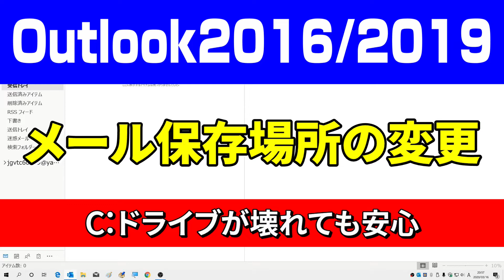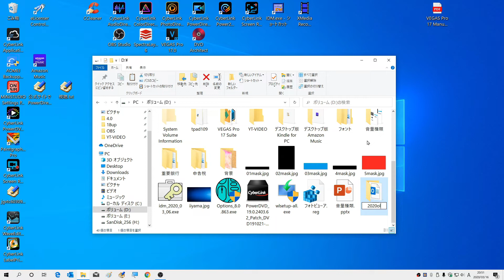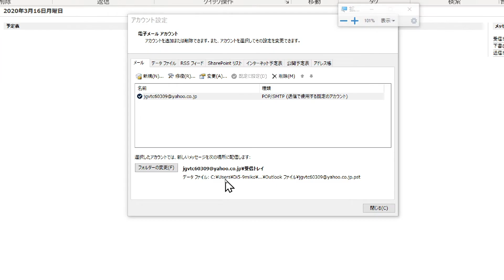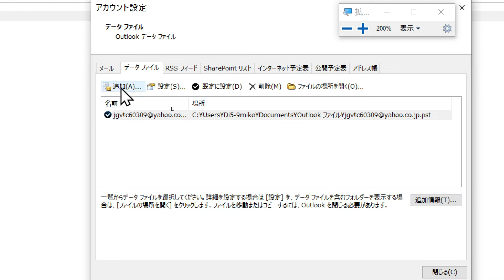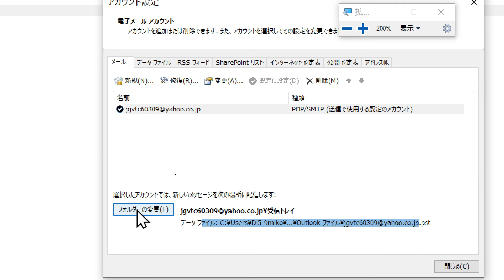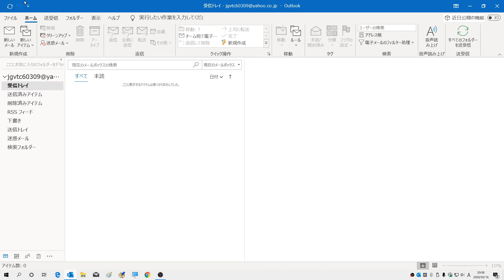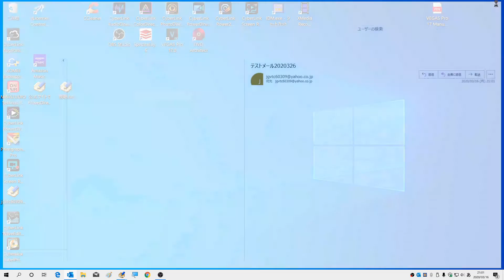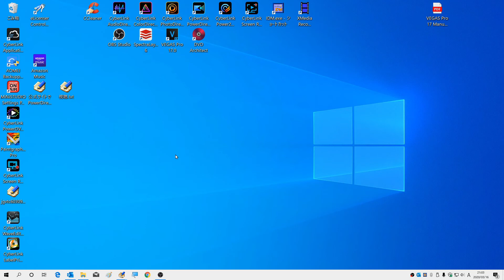Outlook2016のメール保存場所を変更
Outlookで別のドライブにメール保存先を変更
フォルダ名も自由に設定して、D:ドライブにしてます
C:ドライブのWindowsが壊れても、メールは保存場所が違うので安心です